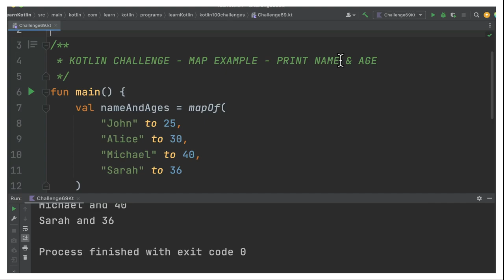100 KOTLIN CODING CHALLENGE | KOTLIN MAP EXAMPLE CODING | InterviewDOT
100 KOTLIN CODING CHALLENGE | KOTLIN MAP EXAMPLE CODING | InterviewDOT